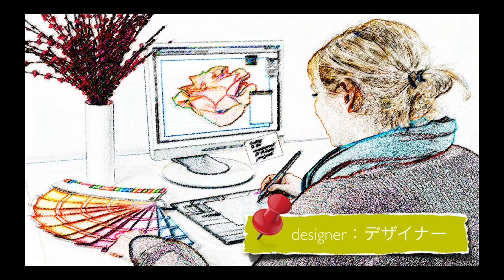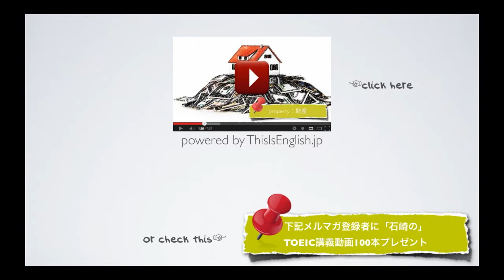#023【中級者 名詞】TOEIC頻出英単語 リスニング付き